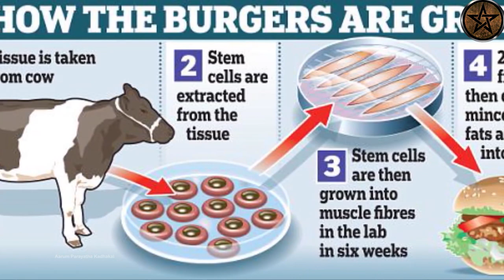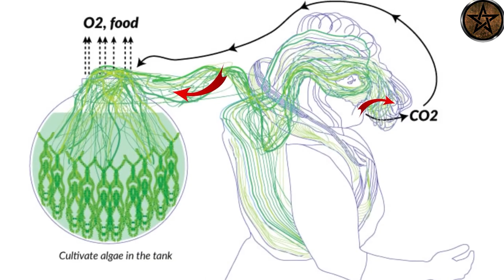സംഗീതത്തിൽ നിന്നും ഭക്ഷണം ഉണ്ടാക്കാം | ഇതൊന്നും കാണാതെ പോകരുത്